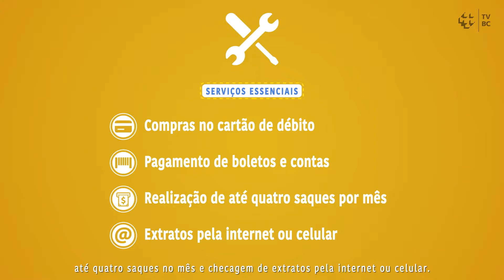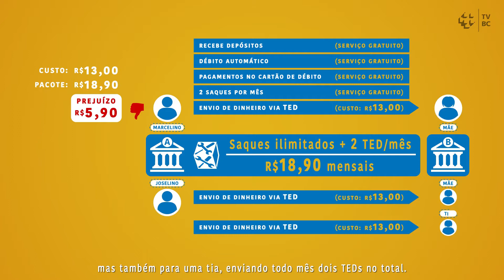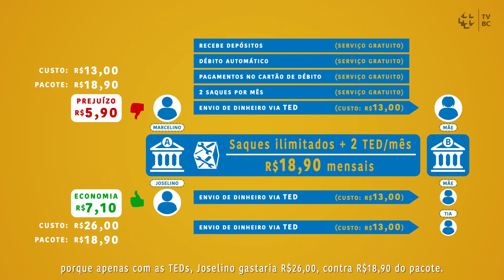Pílulas É DA SUA CONTA – Pacote de serviços – Aceitar ou não o pacote?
Caso um cliente receba uma oferta de um pacote de serviços do banco no momento em que está abrindo sua conta. Será que ele deve aceitar? Assista ao vídeo e aprenda quando vale a pena optar pela contratação de um pacote de serviços.
Essa pílula faz parte do É DA SUA CONTA. Acesse casos práticos com informações didáticas sobre serviços financeiros